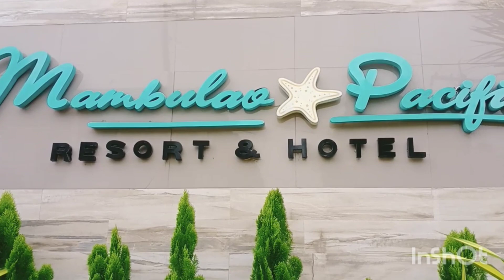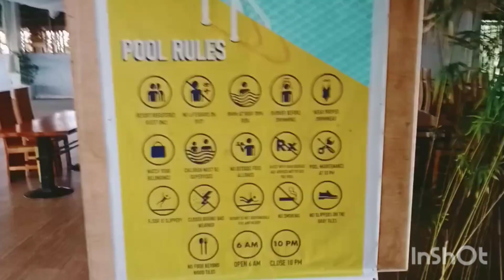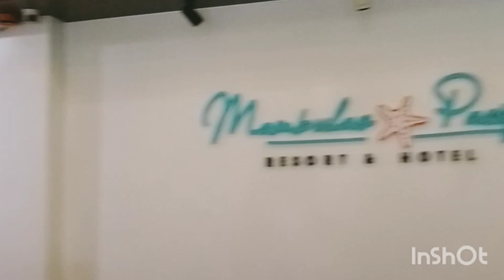Mambulao Pacific Resort